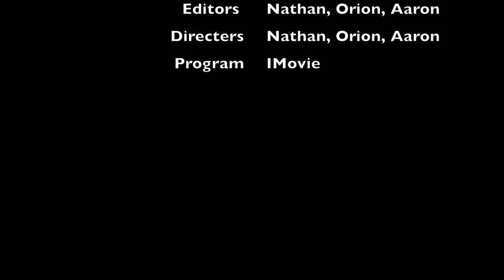The Cabin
Two guys need a place to stay so finding this mysterious cabin in the woods, they decide to explore it.